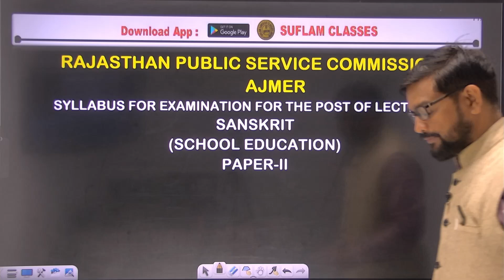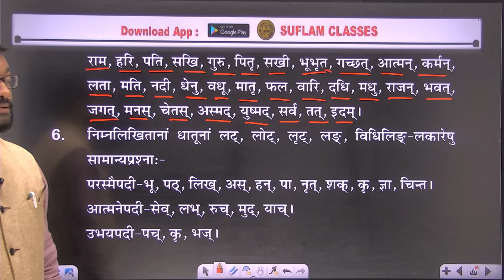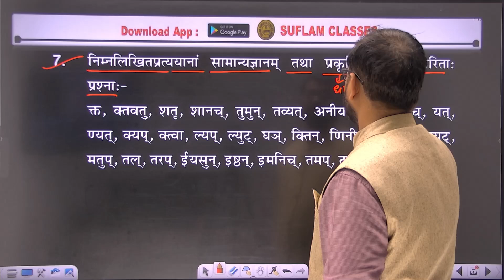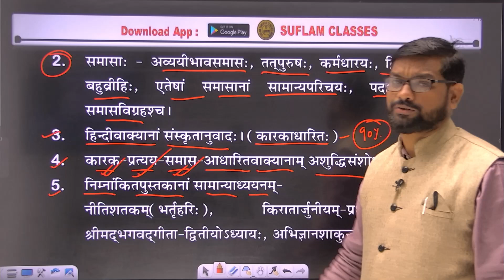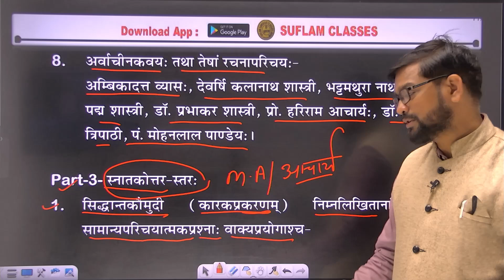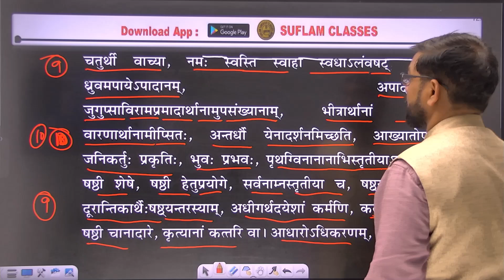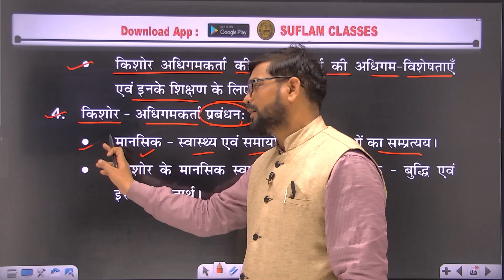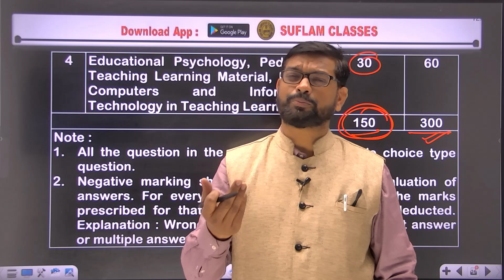1st grade 2024 Syllabus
1st grade Sanskrit syllabus.
Detailed syllabus of Sanskrit.
All topics are cleairify.